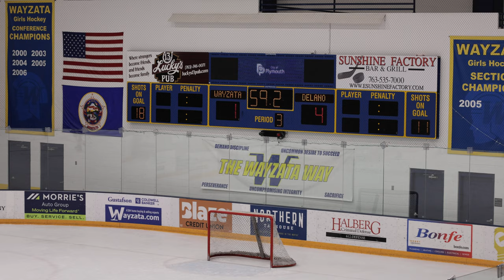Wayzata vs Delano [Black] (01-02-2024)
Wayzata [Yellow] vs Delano [Black] - District 3 Squirt B2

Goals
First Period [Starting Goalie: Griffin]
Delano: 15:07

Second Period: 19:30
Wayzata Goalie Change [Will]: 27:25
Delano: 30:55
Delano: 33:48
Wayzata (TJ Scribner): 34:40
Delano: 37:38

Third Period: 40:00
Wayzata (TJ Scribner): 42:59
Wayzata (Luke Isaacson): 48:50